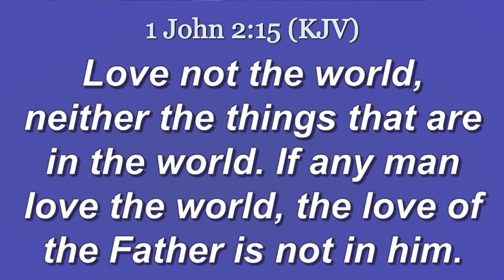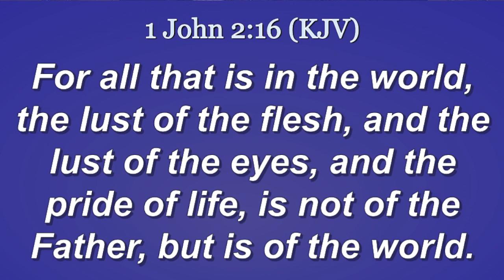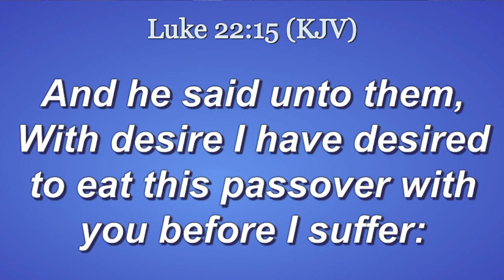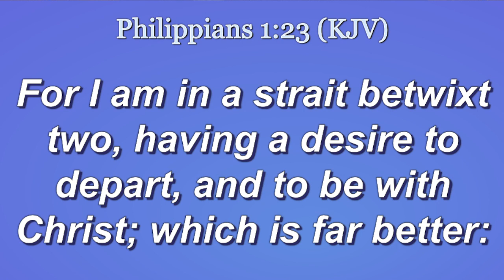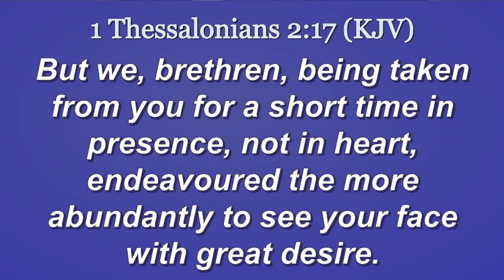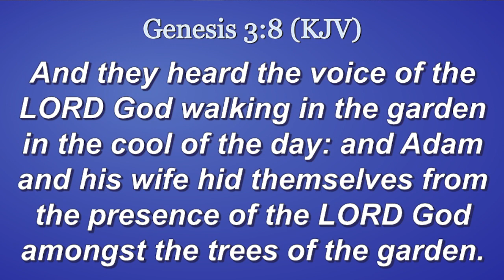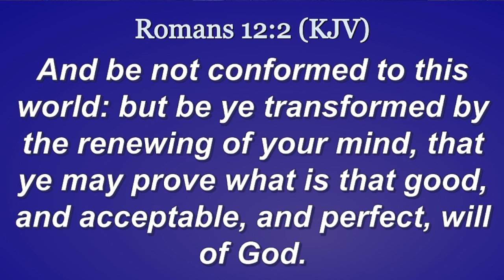Love Not The World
Pastor Mansell Twillie helps us to know that the Lord commands us to not love the world system. You can't love the world systems and Christ at the same time. We have to be very careful about possessing things. Let's stick to Christ!